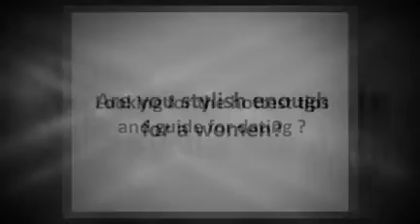Online Dating Tips for Men - Top 5 Dating Tips